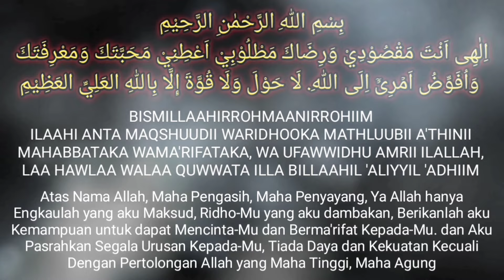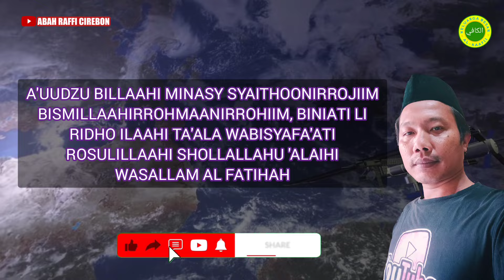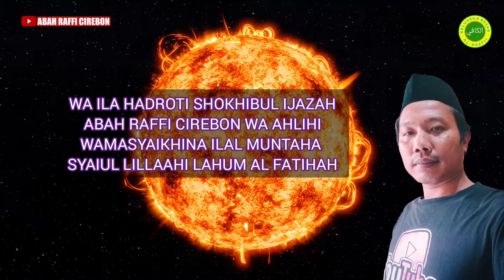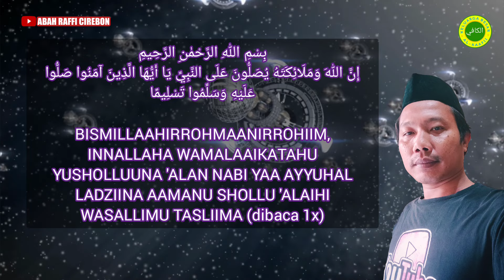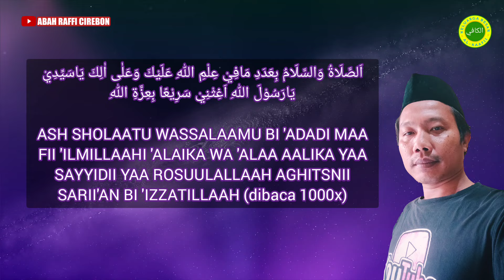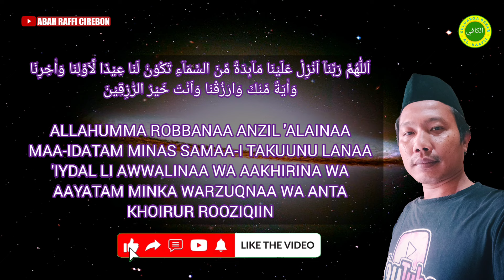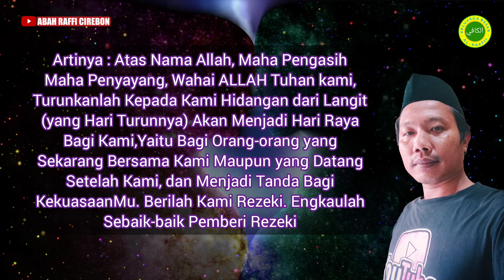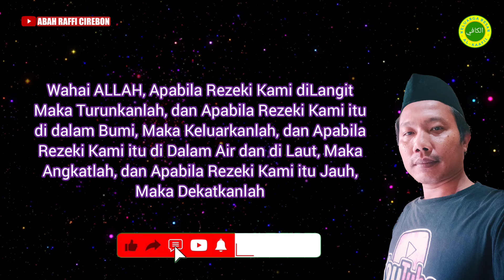BIKIN KAGET‼️SHOLAWAT PEMANGGIL UANG YANG LUAR BIASA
Bikin Kaget!! Sholawat Pemanggil Uang dan Rezeki yang Sangat Luar Biasa

Ini adalah sebuah Amalan Sholawat Istighotsah dan Doa Makbul Rezeki yang bisa digunakan Untuk Wasilah Kita Memohon Pertolongan Kepada Allah agar diberikan Rezeki yang Berkah Melimpah, Mudah dan Lancar datang dari segala Penjuru, Rezeki yang datang tidak disangka sangka atau tidak diduga duga, Semua Kita pasrahkan Kepada Allah

jangan lupa tetap semangat untuk bekerja dan Berusaha Semaksimal mungkin, jadi keduanya berjalan bersama yaitu DOA DAN USAHA.

Channel YouTube ini hanya untuk berbagi Pengetahuan, Wawasan dan  Pengalaman, Semoga Allah Meridhoi dan Bermanfaat untuk kita Semua, Aamiin Yaa Robbal 'Aalamiin